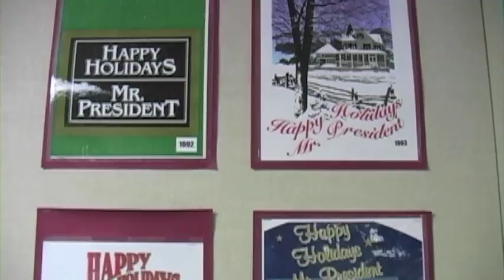Stew Leonard's Free Range Turkeys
Stew visits our turkey farm in the Amish Country